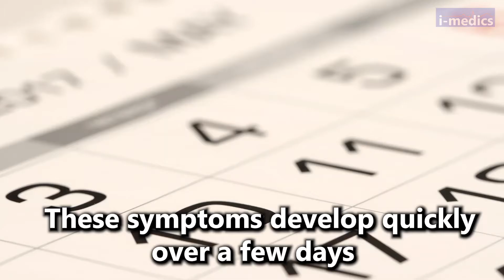What are the Symptoms of Acute Prostatitis?👨‍⚕️🩺